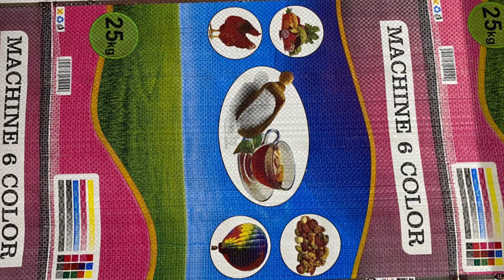6 colors pp woven sack printing machine with nice printing effect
6 colors pp woven sack printing machine with nice printing effect
We provide all package printing solutions